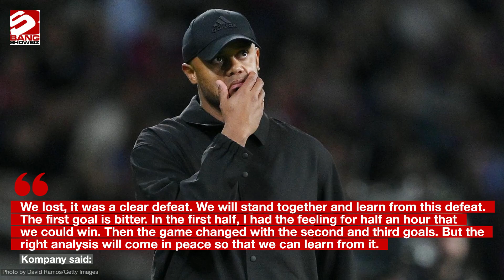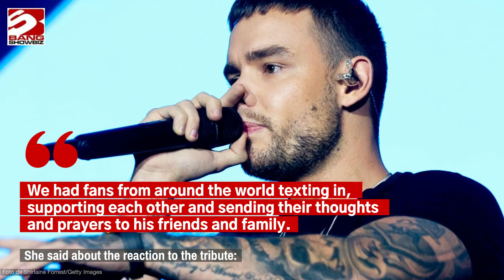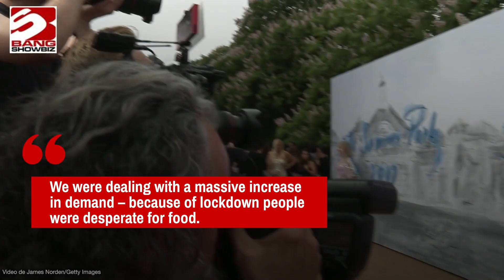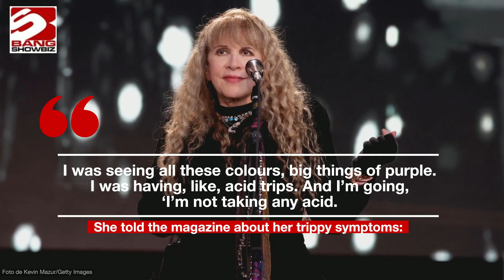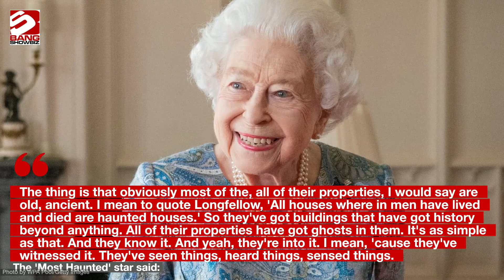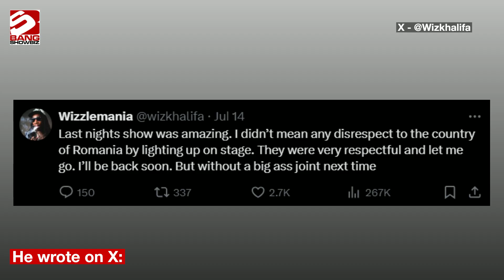The latest round-up of celebrity news from BANG Showbiz